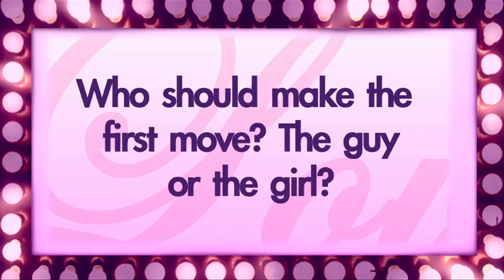Hanson - Love Doctor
Hanson share their love advice with us!